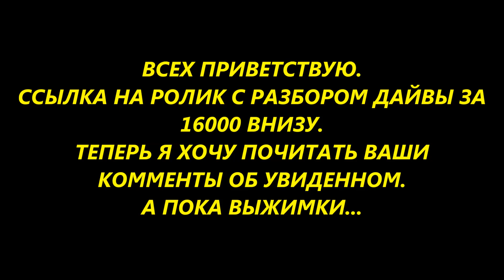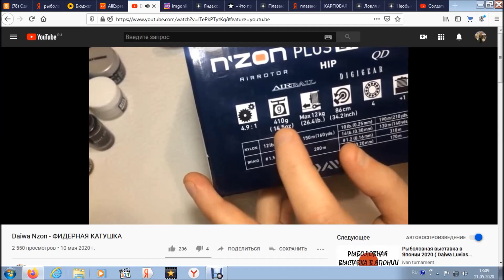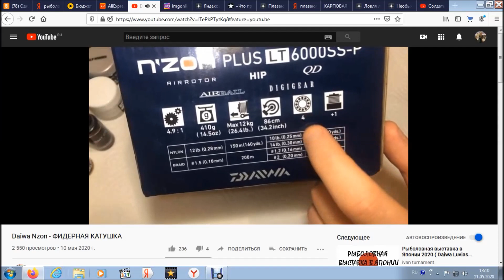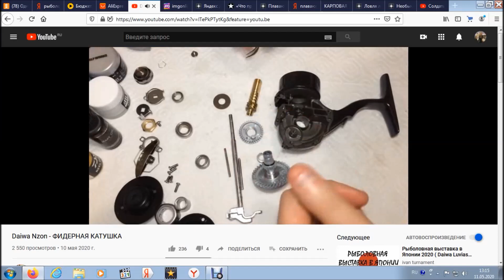ОБСУДИМ?КАТУШКА ДАЙВА ЗА 16000 РУБЛЁВ